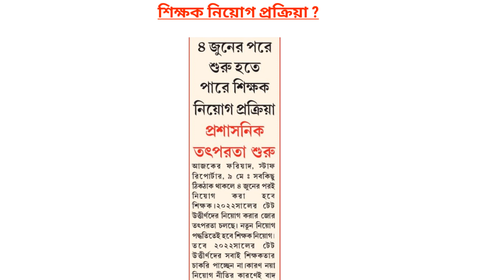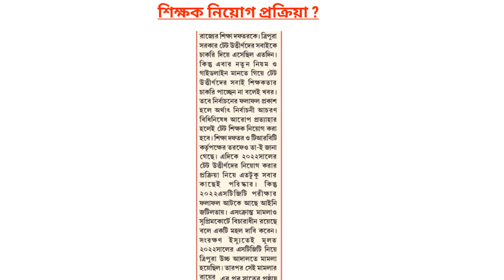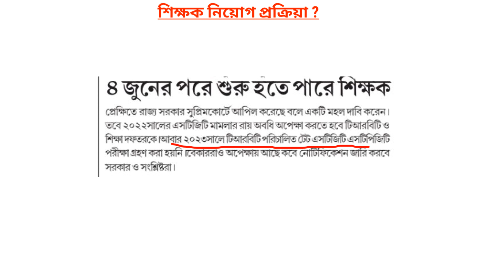ত্রিপুরায় শিক্ষক নিয়োগ প্রক্রিয়া কবে থেকে শুরু হতে পারে ? | Tripura Tet News | TRBT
Tripura Tet Related News | Tripura Tet , Stgt , Stpgt | Tripura Tet 2022

Job & gk

* Daily Current Affairs, History, Geography, General Science, Indian Polity for all exams.

* Gk, Gk Bangla, Gk English, Gk India, Gk Short, Gk North-East India, Tripura Ca, Fiscal Policy Gk, Science Gk, Shorts, Tripura Gk Shorts.

* Tripura Current Affairs & Tripura Gk.

* Tripura Job News, Tripura Job Updates.